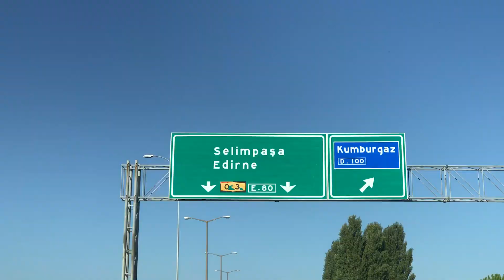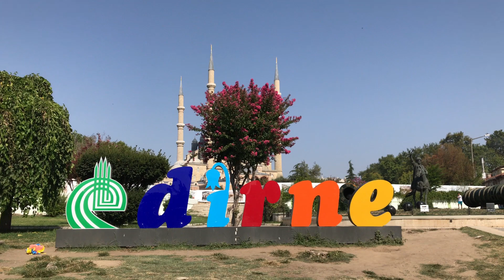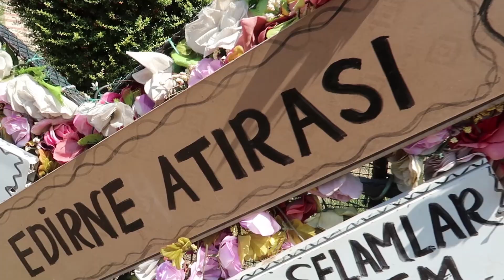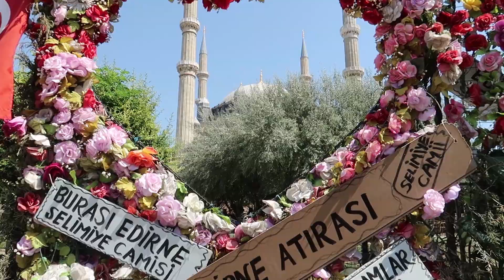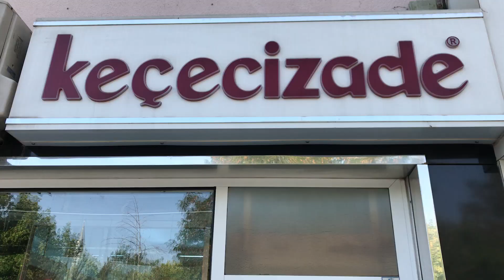EDİRNE GEZİSİ ve LEZZET TURU | SELİMİYE CAMİİ | TAVA CİĞERİ | BADEM EZMESİ | KAVALA KURABİYESİ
Edirne tarih kokan bir kent ve lezzet durağı.
Mimar Sinan'ın muhteşem eseri Selimiye Camii başta olmak üzere diğer anıtsal camiler ve şehir merkezini görüntüledim.
Tabii Edirne'de nerede ne yeriz sorusunun cevabı bu videonun olmazsa olmazı :)
Edirne gezisi ve Lezzet Turu videomda Selimiye Camii,Tava Ciğeri, Badem Ezmesi ve Kavala Kurabiyesi ve daha fazlasını bulabilirsiniz.